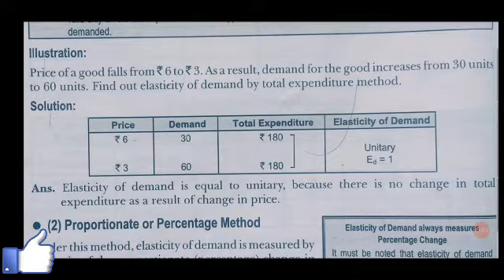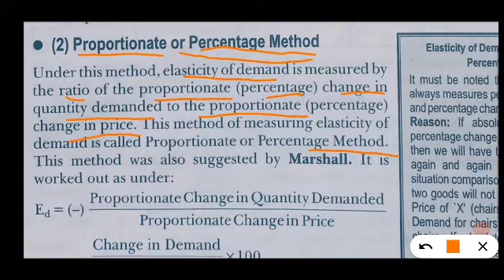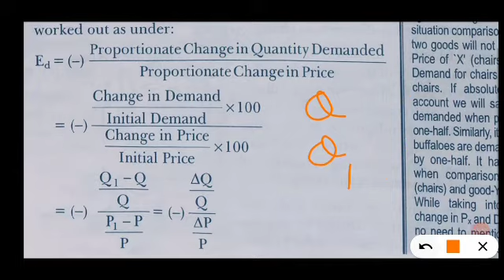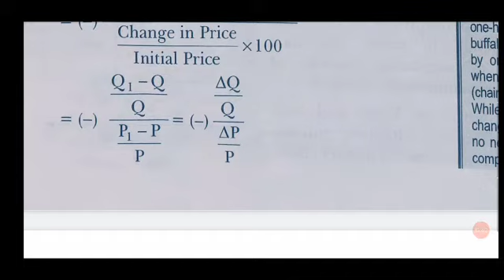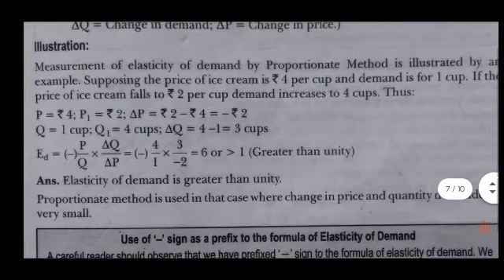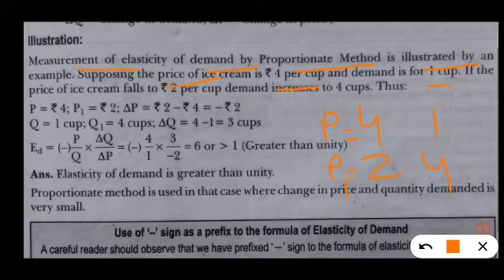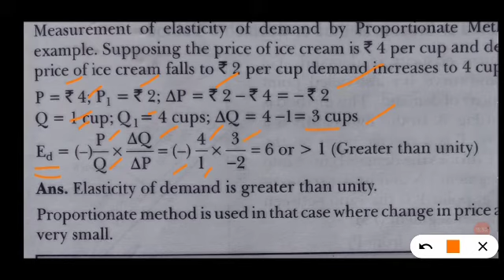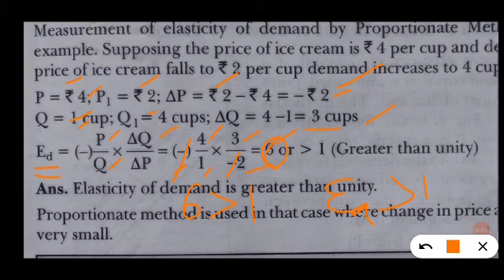Class-12, Elasticity of Demand, Percentage Method